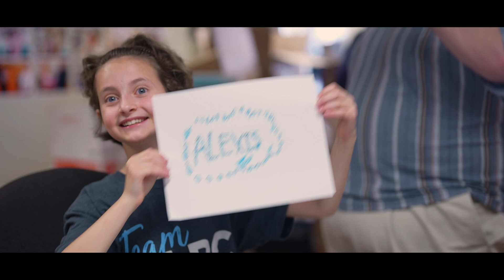Meet Alexis - A KLRC Listener Story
Alexis, one of our younger listeners, is one of the coolest people we've ever met (and sure to bring a smile to your face! 😊). She was so excited to tell us why KLRC means so much to her:
"Every time KLRC turns on, it has the perfect song for the moment I’m in. It just gets me to sing along so much! Keep on listening, it’s so encouraging! I’m always praying God will prosper KLRC."
When you support KLRC, God is using you to encourage listeners like Alexis! If you'd like to give a special gift in honor of Alexis, you can give